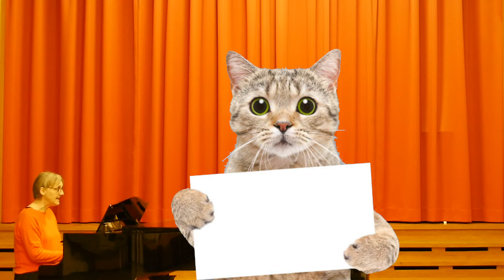Miau, miau, hörst Du mich schreien?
Kinderkantorei der Stiftskirche Herrenberg:
Auch wenn wir uns gerade nicht sehen können, wir singen trotzdem!

Miau, miau ich will dich freien
folgst du mir aus den Gemächern
singen wir hoch auf den Dächern
Miau heißgeliebte Katze
Miau reich mir deine Tatze